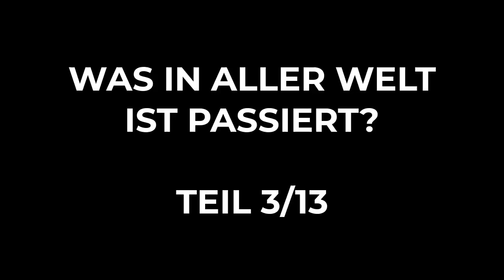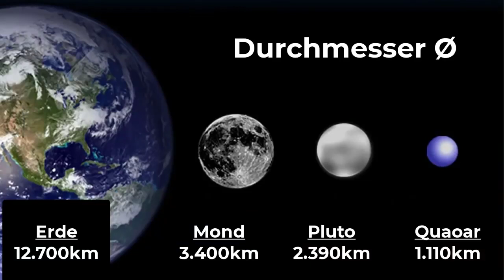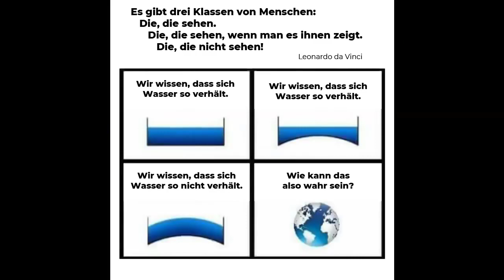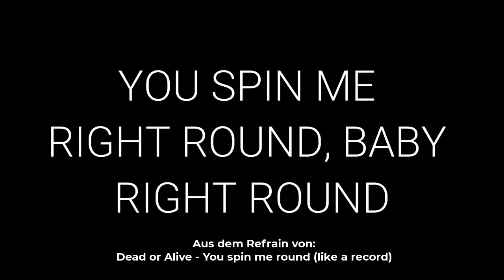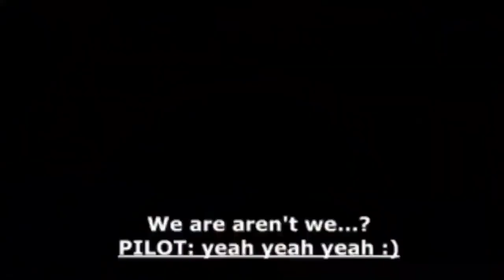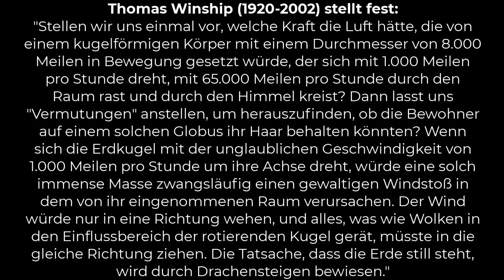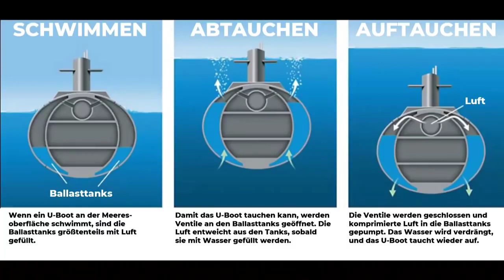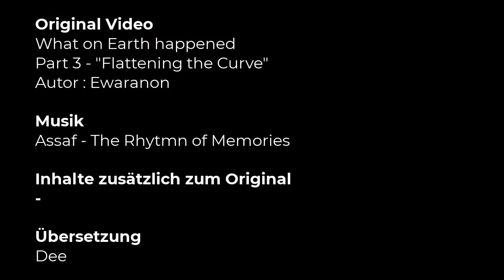Wie sieht die Erde wirklich aus? Teil 3 von 13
Was in aller Welt ist passiert?